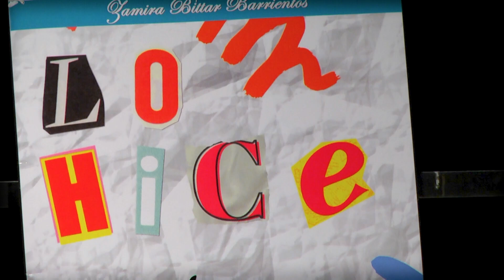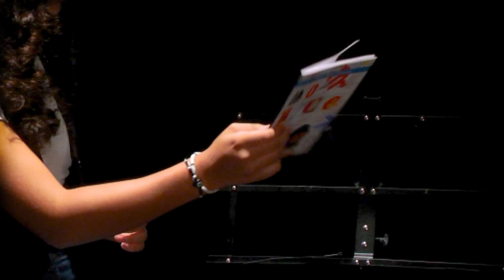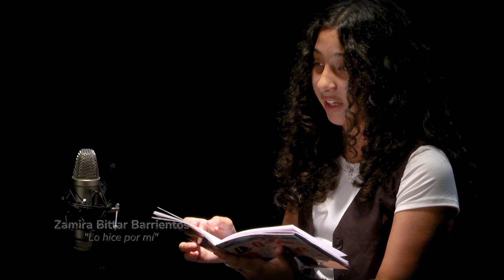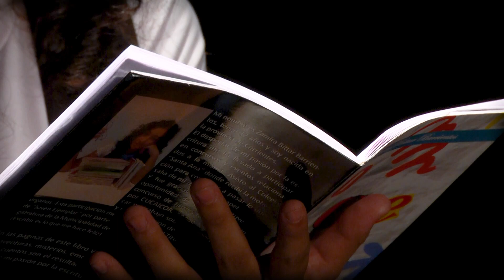Sobre la obra - Zamira Bittar Barrientos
Breves episodios audiovisuales de "letras narradas" por sus autores.

Disfrutamos la presentación y lectura de Zamira Bittar Barrientos de fragmentos de su obra: "Lo hice por mí" para Canal-e

Acordate de darle a la campanita para estar al tanto de todas las novedades y en nuestra web